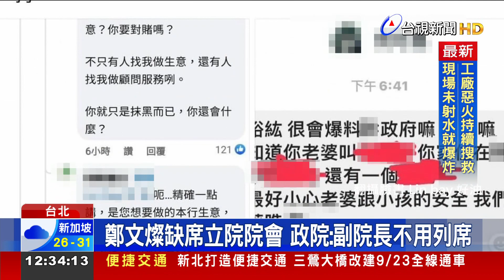立院進口蛋專案報告 竟不見副閣揆鄭文燦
進口蛋爭議延燒，傳出有臉書粉專，因為連日來評論進口蛋事件，遭到網友恐嚇，威脅人身安全。對此，農業部代理部長陳駿季強調，農業部絕對不會因為外界對專案進口的質疑和批評，就讓粉專關閉。而行政院長陳建仁昨（22）日赴立法院，進行進口蛋專案報告，副院長鄭文燦沒現身，也受到國民黨立委質疑。